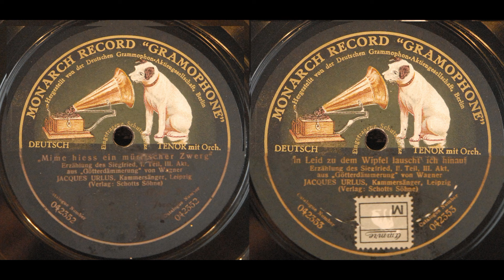Mime hiess ein mürrischer Zwerg . . . In Leid zu dem Wipfel lauscht ich hinauf (Jacques Urlus)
Jacques Urlus sings "Mime hiess ein mürrischer Zwerg . . . In Leid zu dem Wipfel lauscht ich hinauf" from "Siegfried" on Gramophone 042352/3, recorded 12 March 1912.